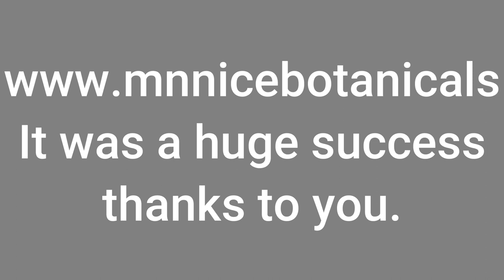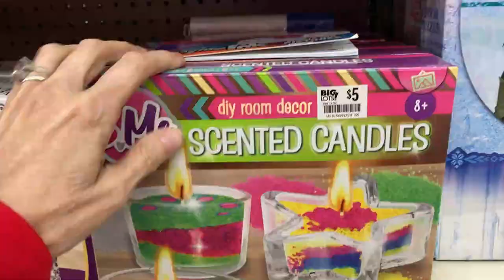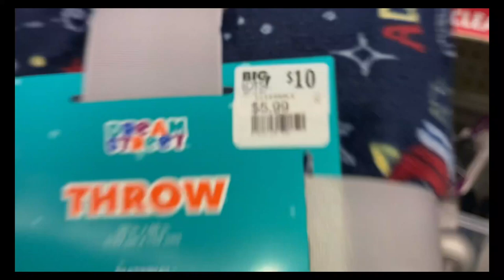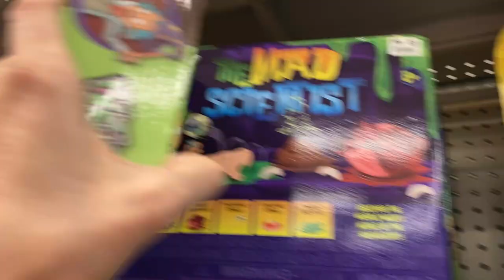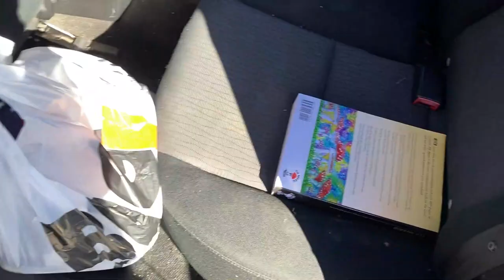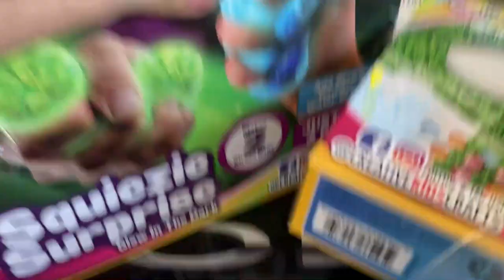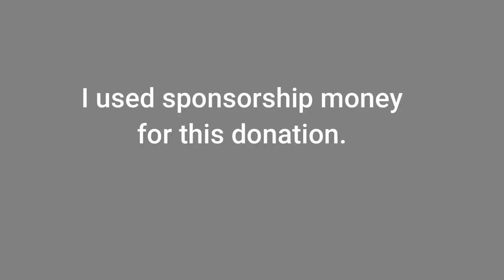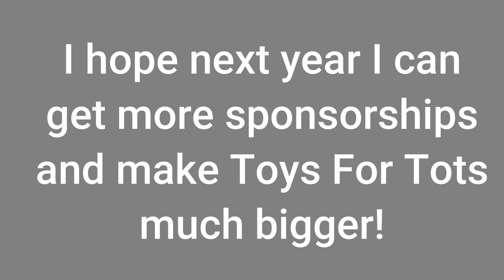Buying Toys For Kids With Sponsorship Money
Using some of the money from my sponsored video to buy toys for Toys For Tots. Come with me.